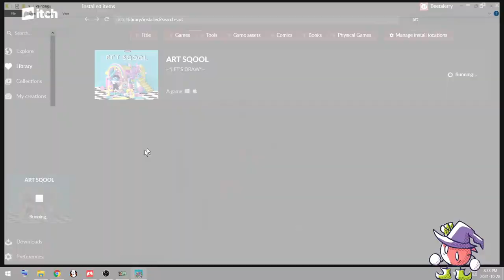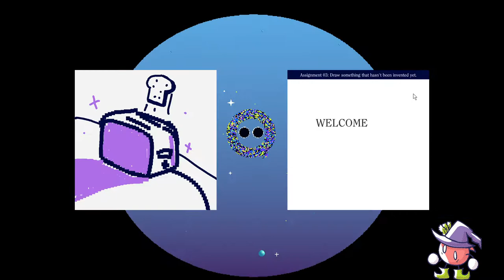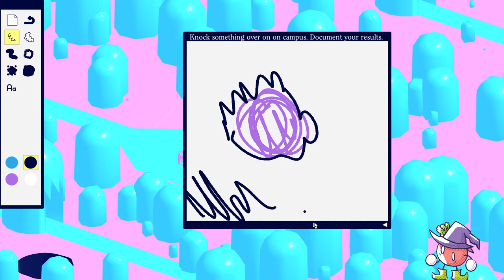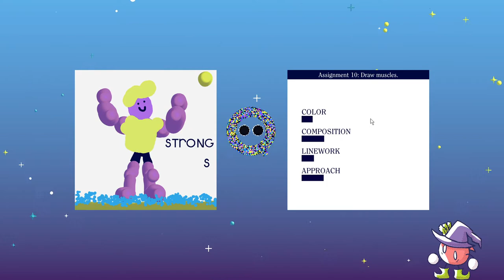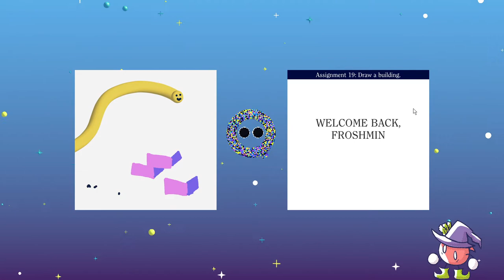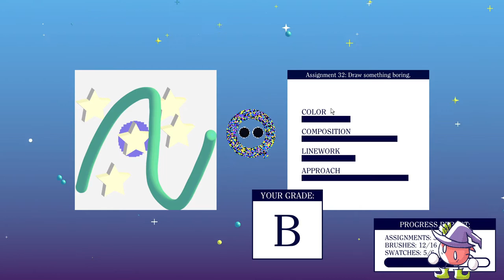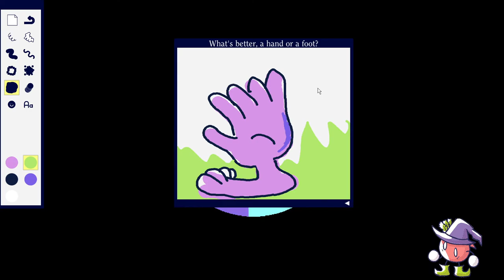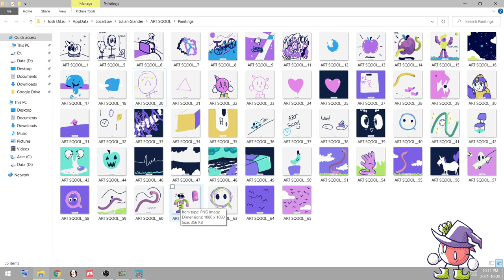ART SQOOL Playthrough ~*LET'S DRAW*~